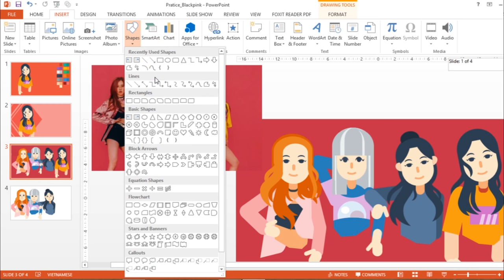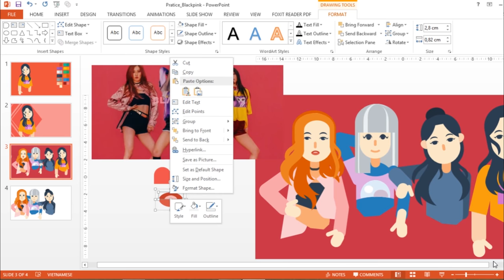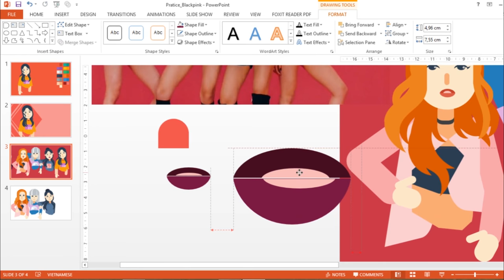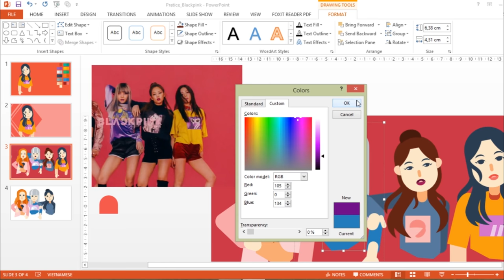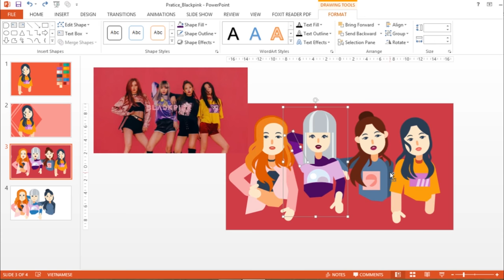BLACKPINK 2017 whistle // Flat Design Cartoon Character in POWERPOINT 2017 // Speed art & tutorial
► Want an illustration, 2D game art or other works commissioned?
If you like my video, please GIVE IT A THUMB UP and SHARE it :)
Thanks!
- Art supplies:
***I usually use the nips' size of 0.05, 0.1, 0.2, 0.5 and a brush (Small)